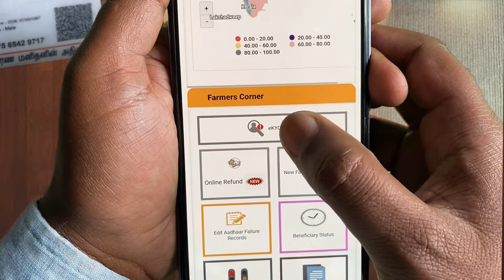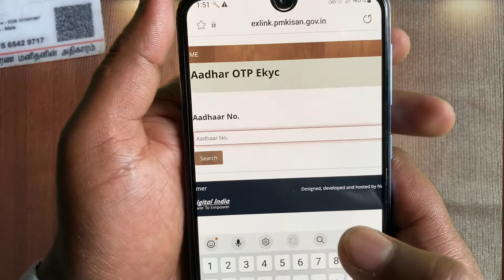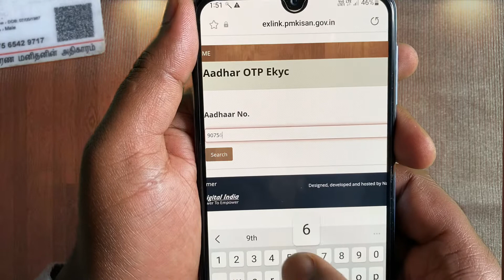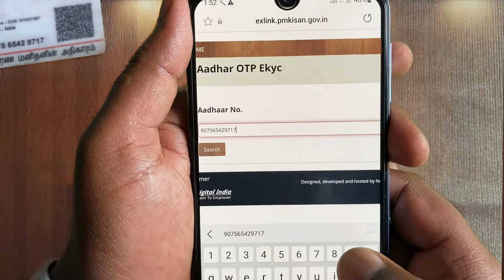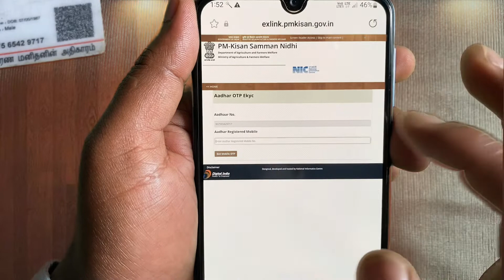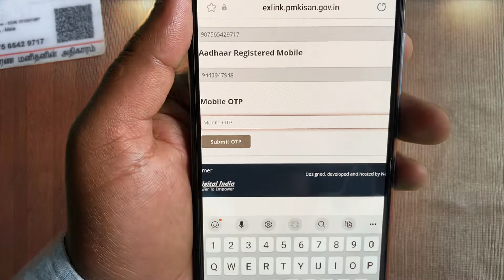PM KISAN e KYC UPDATE செய்வது எப்படி?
pm-kisan e kyc மே 31ஆம் தேதிக்குள் அப்டேட் செய்யப்பட வேண்டும். யார் இதற்கு தகுதியானவர்கள்? வருடத்திற்கு 6000 ரூபாய் ஒவ்வொரு நான்கு மாதத்திற்கும் 2000 ரூபாய் பெறுபவர்கள் இந்த pm-kisan e kyc அப்டேட் செய்யப்பட வேண்டும். இதைப்பற்றி இந்த வீடியோவில் பார்க்கலாம்.